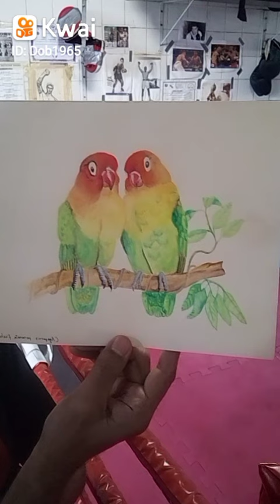Desenho em aquarela de agaporne